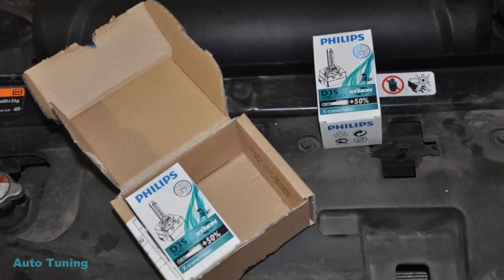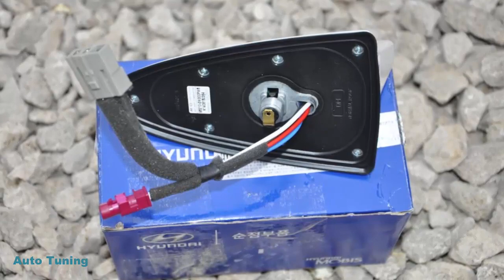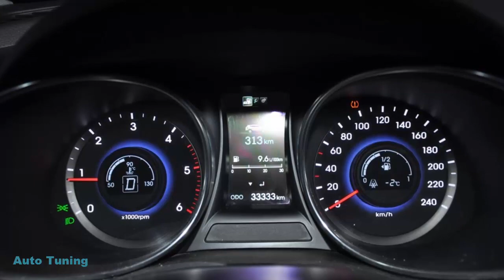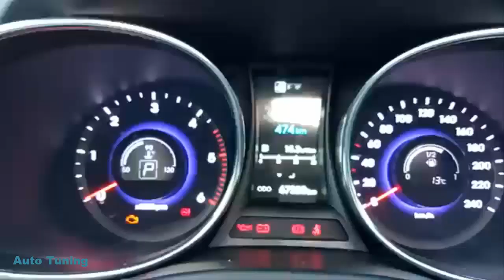Santa Fe(3rd generation) SUPERAUTOTUNING!!!!!!!!!!!!!!